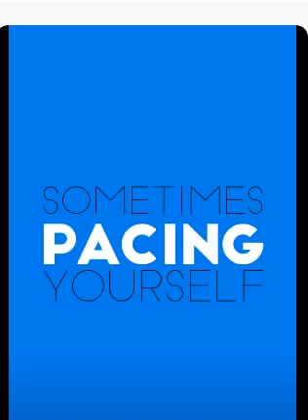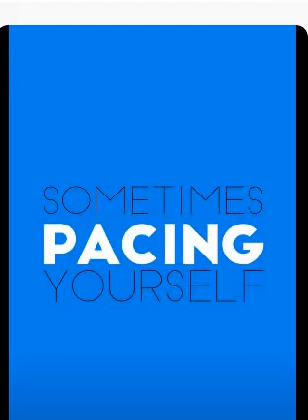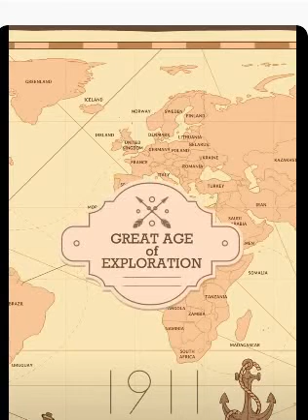How You Can Be Productive Everyday | 18 Habits of Highly Productive | Psychology-Science Of People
Is it possible to be productive all day?
It simply isn't possible. No matter how many efficient habits you build, you can't maintain distraction-free focus for that long. That's why taking breaks is so important (and research shows it makes people more productive). Even breaks that are just a few minutes long can help you recharge and come up with new ideas.
How much productive work can you do in a day?
Some studies say 52 consecutive minutes, others say 1h30… But overall, the results show that in a day, we are only really intellectually productive for about 6 hours, provided we take good breaks.
Thoughts, stories and insights by S.B, founder of One Self World Within.
People can face a lot of issues that would cause them to seek counseling. We want to help you face any of those concerns with respect and dignity. We have to specifically address the following concerns and so many more:
• Depression
• Anxiety
• Relationship Issues
• Grief and Loss
• Substance Abuse/Addiction
• Post-Traumatic Stress
• Phobias
• Anger Management
• Eating Disorders
• Poor Body Image
• Bullying
• Self - Care
• Bipolar – Manic Depression
• Chronic Pain Management
• Parenting
• Panic Disorders
• ADHD
• Time Management
• Self- Confidence
• Personality Development
• Character Building
• Use of Habits
• Positive Thinking
• Assertive Skills
• Explore Abilities
• True Relations (Friendship)
• Personality Grooming
• Interpersonal Skills
• Intra-Personal Skills
• Social Setting
• Insight
• Personality Type
• Become Practical
• Become Interactive
• Mind Hacks
• Understanding of Behavior and Emotions
• Become Pro Learner
• Analytical Ability
• Mind Connectivity
• Goal Setting
• Changing Perspective
• Career Strength
• Proactive Behavior
• Emotional Control
• Openness of Mind